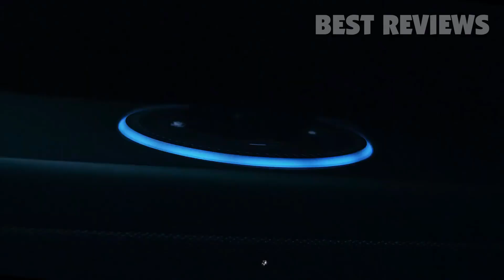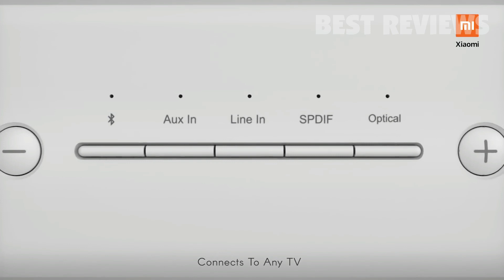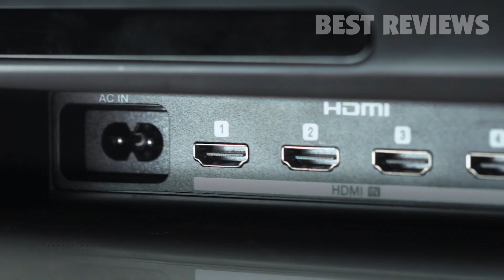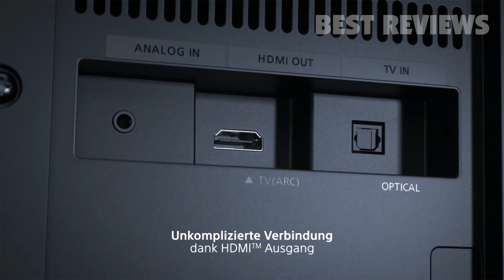9 Best Soundbars 2024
All the products featured in the video can be found here:
9 ► VIZIO Elevate 5.1.4 Home Theater Sound Bar
.3oHTTku
RNsdOEC37YZ75r

8 ► Polk Audio Command Sound Bar
.323Yy6B
RNsdOEC32iDwS3
Amazon UK
Amazon DE
Amazon IT
Amazon ES

7 ► Xiaomi MDZ 27 DA Bluetooth TV Sound Bar
Banggood: dtvxqn
GearBest: Yt4YI

6 ► Sonos Arc Soundbar
.3mDxPFO
RNsdOEC35S4X5Z
Amazon UK
Amazon DE
Amazon FR
Amazon IT
Amazon ES

5 ► Denon DHT-S716H Home Theater Soundbar
.3mA5Nei
RNsdOEC323Ztnz
Amazon UK
Amazon DE
Amazon FR
Amazon IT
Amazon ES

4 ► Bang & Olufsen Beosound Stage Wireless Multiroom Soundbar
.3jNhs7U
RNsdOEC3mHR29u
Amazon ES

3 ► Yamaha YAS-109 Sound Bar
.35Quxbr
RNsdOEC2JmImH3
Amazon UK
Amazon DE
Amazon FR
Amazon IT
Amazon ES

2 ► TCL Alto 6 2.0 Channel Roku TV Ready Home Theater Sound Bar
.2HPWQyr
RNsdOEC35Rv8tA

1 ► Sony HT-S20R 5.1ch Home Cinema Soundbar
Amazon UK
Amazon DE
Amazon FR
Amazon IT
Amazon ES